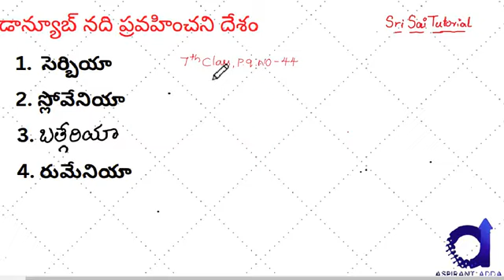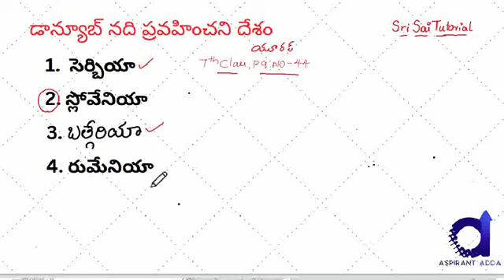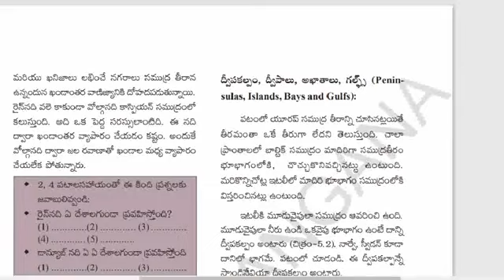👌ఇలాంటి ప్రశ్నలకు ఆన్సర్ చేయగలిగితే DSC లో ఒక జాబ్ మీదే.MAP పాయింటింగ్ ఇలా చదవండి.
DSC ఇతర పరీక్షలకు సంభందించిన ఫ్రీ మెటీరియల్ కరెంట్ అఫ్ఫైర్స్ కోసం మా వాట్సాప్/TELEGRAM ఛానల్ లో జాయిన్ అవ్వండి 👇